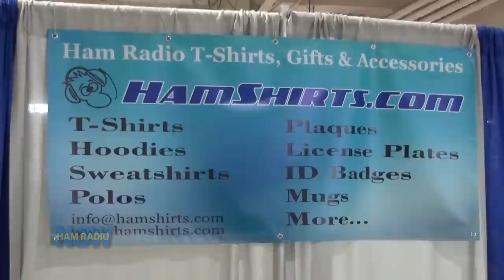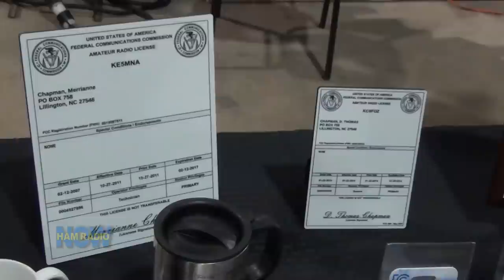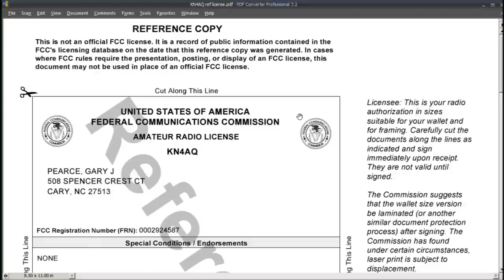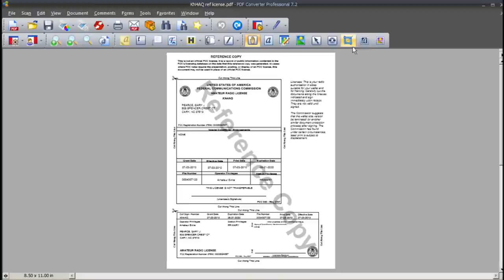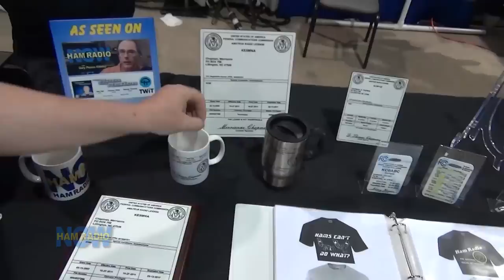HRN 198: Crass Commercial on HamRadioNow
Contain your enthusiasm? You bet.

You maybe have noticed that we at HamRadioNow are not big on the Rah-Rah booster-ism that's infected just about everything out there. And we're not fooling ourselve